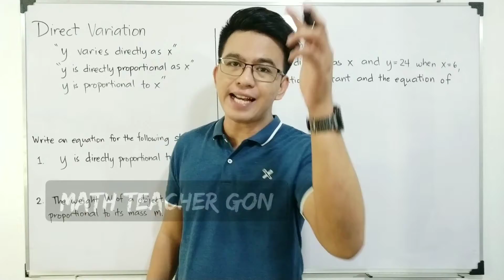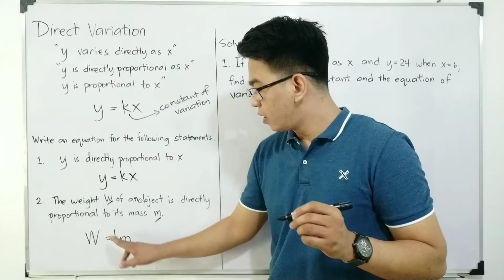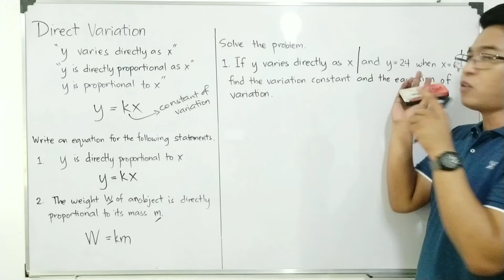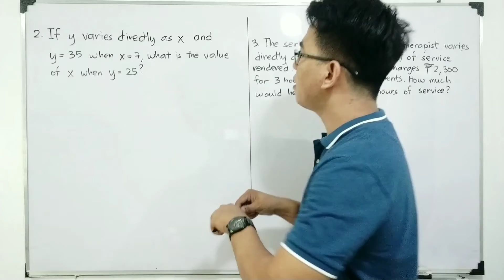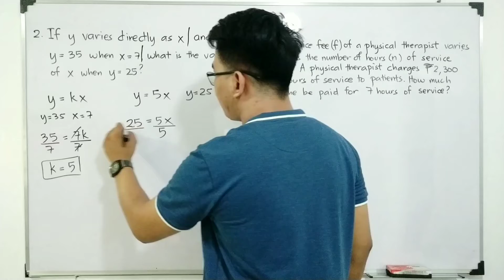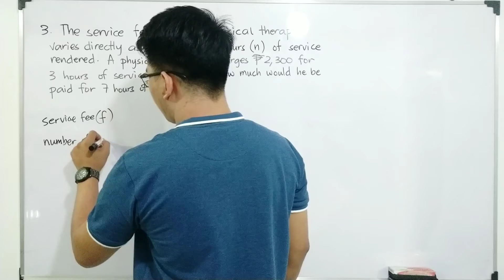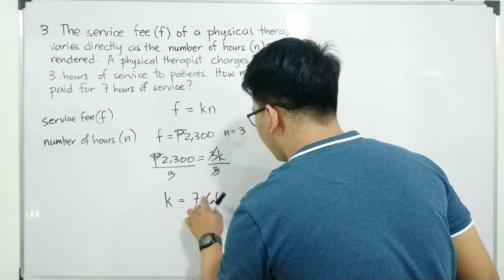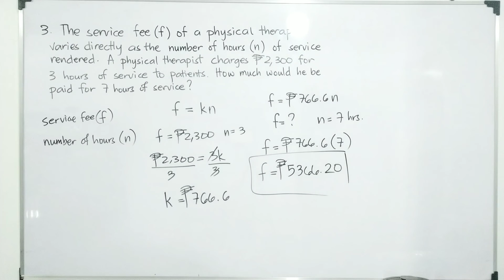DIRECT VARIATION | Writing Equations of Variation | Finding the Constant of Variation